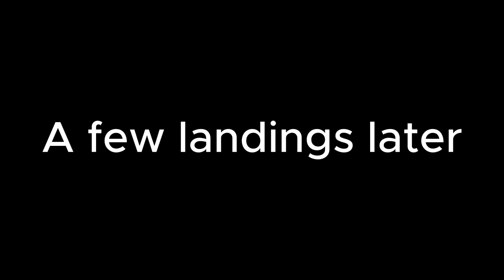Lethal Compilation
a